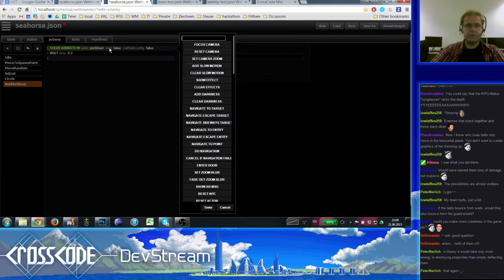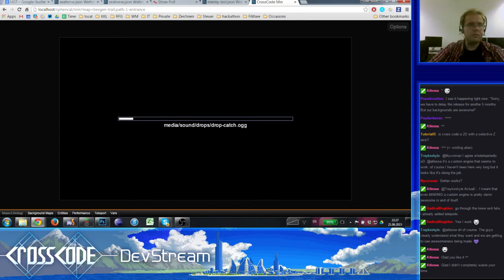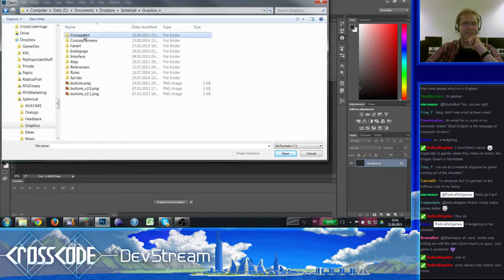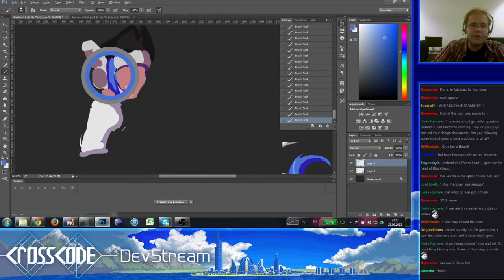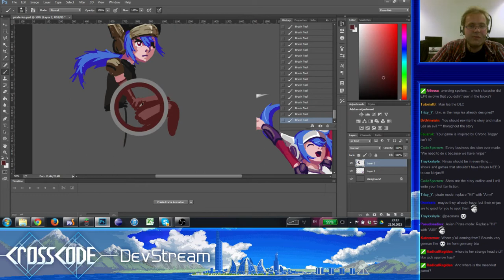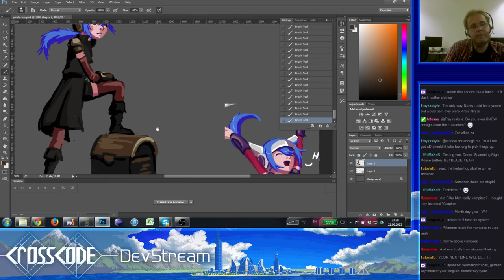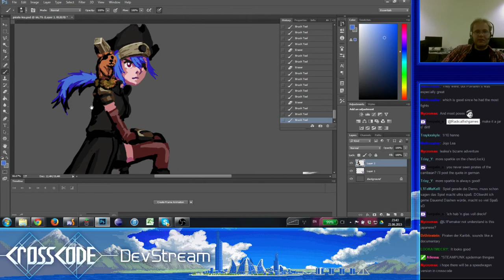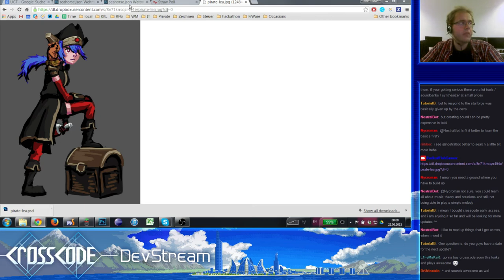CrossCode Dev Stream - Seahorse Enemy and Pirate Lea! - 2 / 3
Today we created the new Seahorse enemy and did some random Pirate Lea drawing that turned out pretty badass.

We also answered the following watcher perk questions:
How many hours are u working in a week?
Will there be In-game-Updates in the story of CrossWorld?